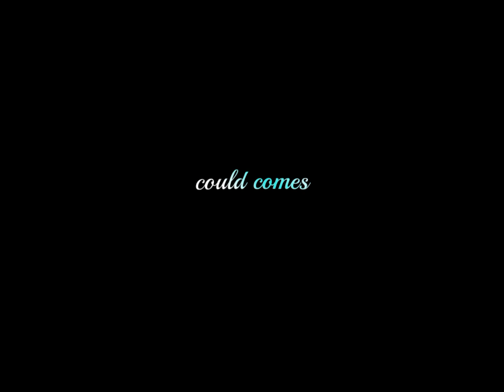Sean Kingston Justin Bieber Eeni Me enie ( cover short lyrics)